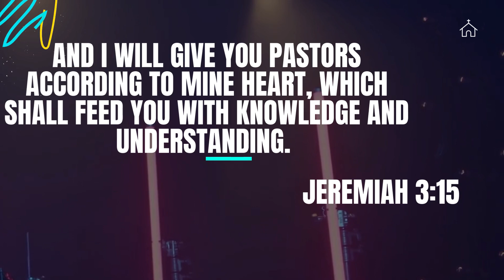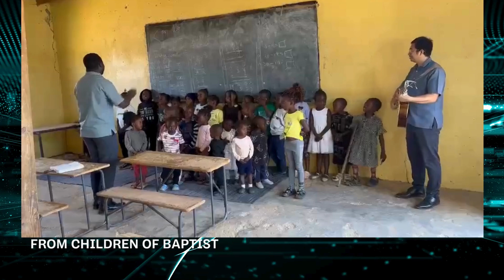Pastor Ricky Birthday Greetings by Noah Nacario